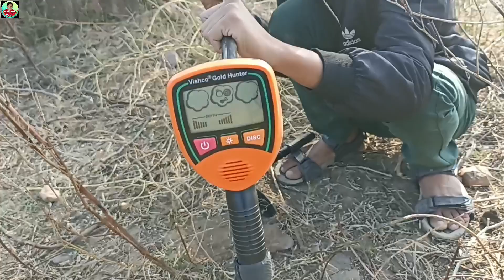Vishco gold hunter metal detector gold detector India || Treasure gold hunting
Vishco gold hunter metal detector gold detector India || Treasure gold hunting ‎@TEJHISTORYCAL

what is the range of a metal detector